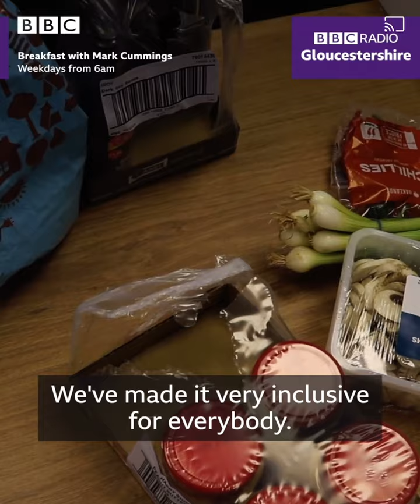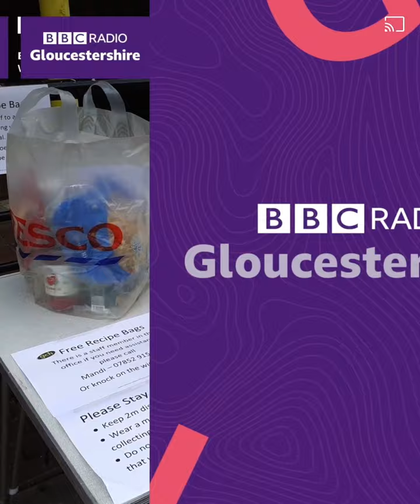BBC Radio Gloucestershire interview with GCH Community Investment Officer Elaine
We are very proud of the work that our Community Investment Team and Community Partner Treasure Seekers do down at the Fountain Square Community Hub. Watch the interview with Community Investment Officer Elaine to learn more...